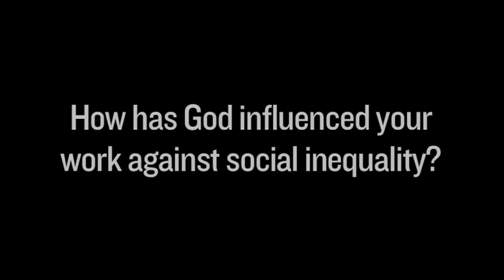Rice professor, Ruth Lopez Turley, on God, inequality and the longing for a father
Ruth Lopez Turley discusses God, inequality and the longing for a father at the Veritas Forum at the University of New Mexico.